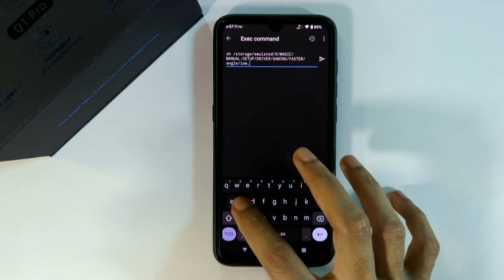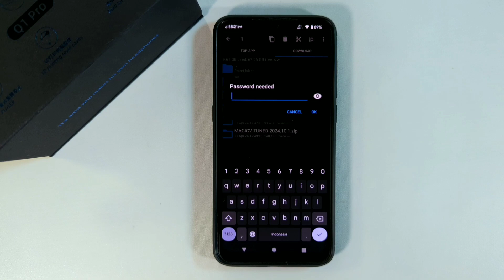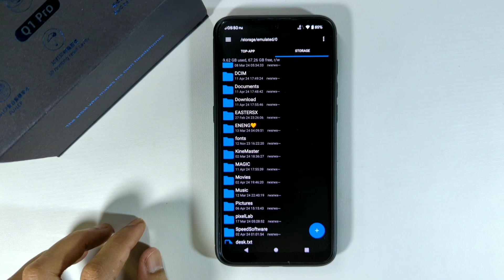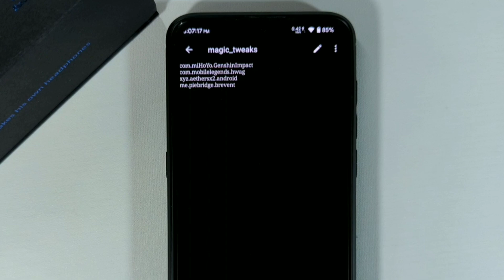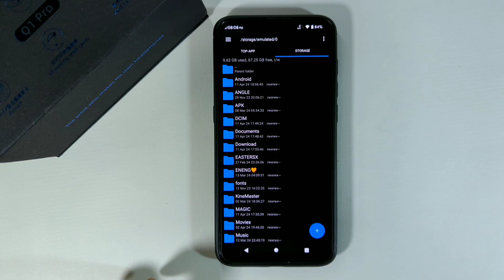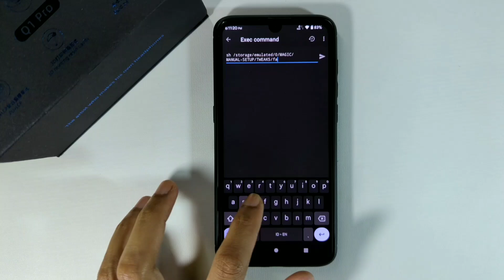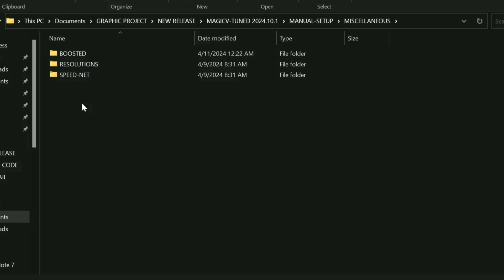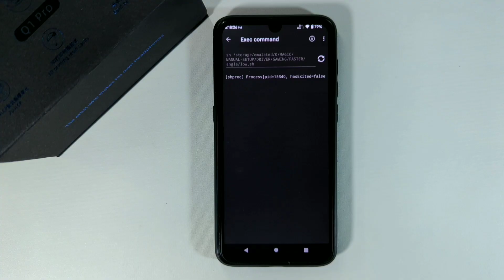Rendering Android Tanpa Delay? Update Magic Tweaks 10.1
Rendering Tercepat Android di Magic Tweaks versi 10.1
NB: Tonton Video Sampai Habis, Pertanyaan Kalian ada di Video.